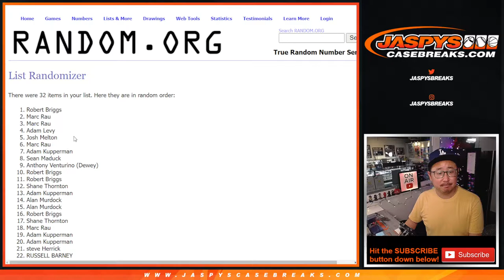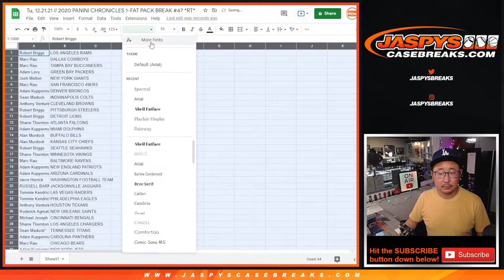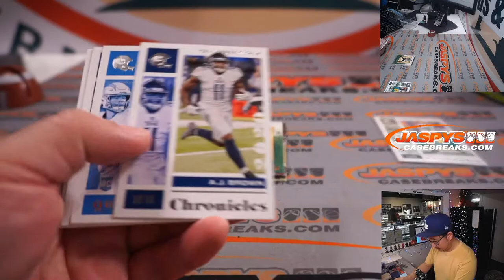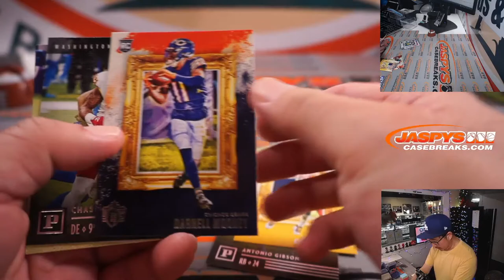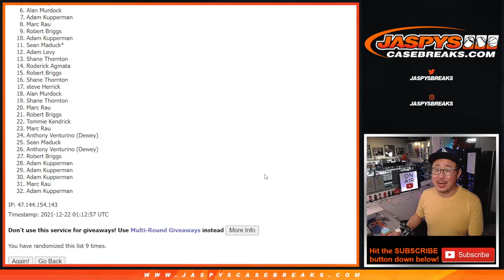Tu, 12.21.21 // 2020 PANINI CHRONICLES 1-FAT PACK BREAK #47 *RT*